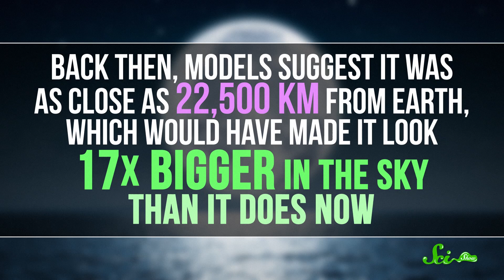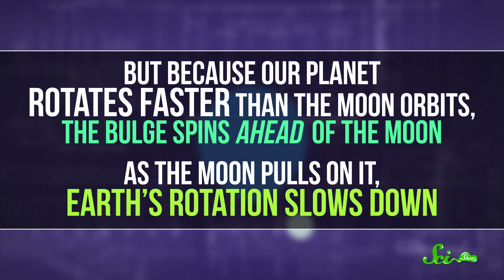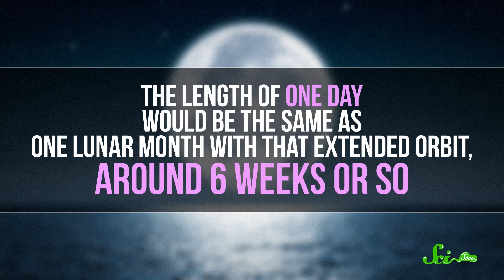Will the Moon Ever Leave the Earth's Orbit?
Every year the moon’s orbit gets a little bigger and it moves just a little farther away. Should we worry about the Moon breaking free?